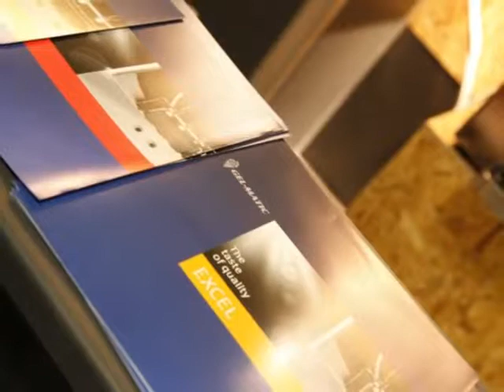Gel Matic at Horeca 2012 (Greece)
Images of Gel Matic booth at Horeca trade show 2012, in Athens. // Immagini dello stand Gel Matic alla fiera Horeca nel 2012, ad Atene.